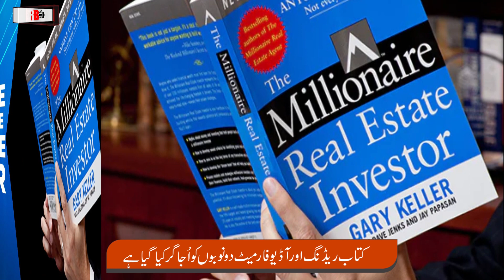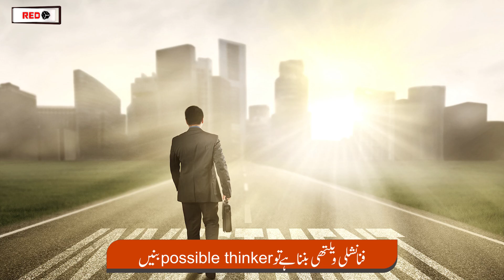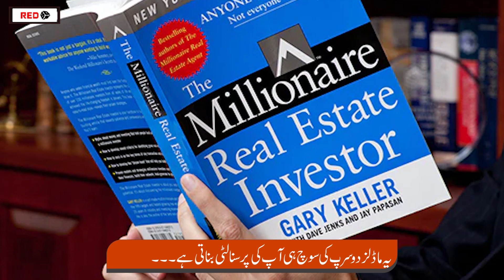Are You Dreaming To Become A Real Estate Millionaire? | REAL ESTATE STORIES | REBOX TV | RBTV